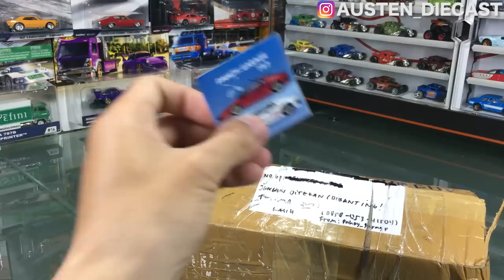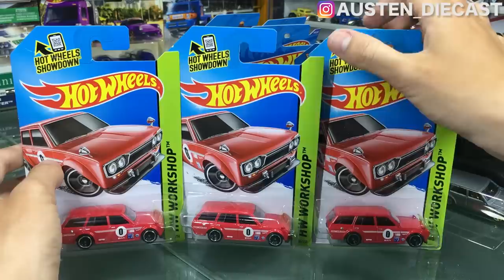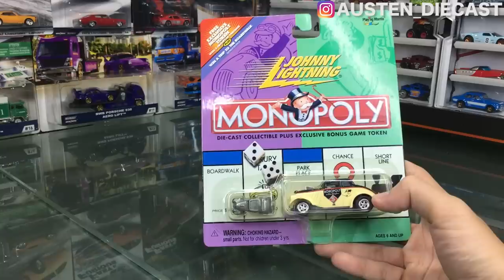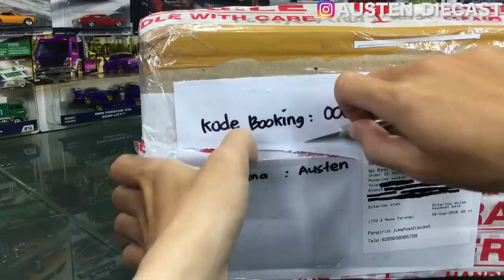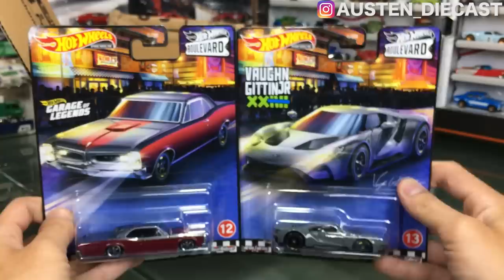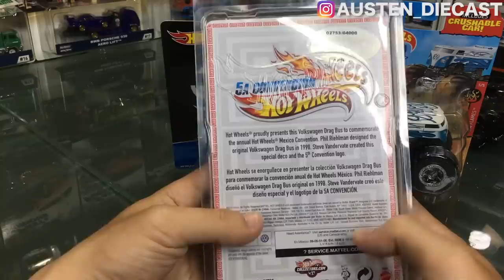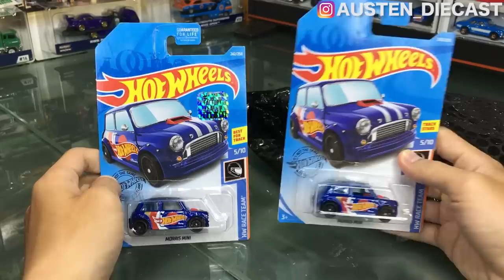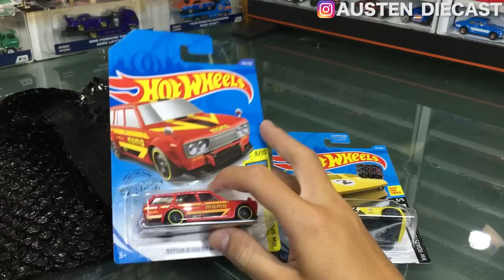HUNTING ONLINE BIKIN FOKUSAN MAKIN LENGKAP!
HUNTING ONLINE BIKIN FOKUSAN TAMBAH LENGKAP!